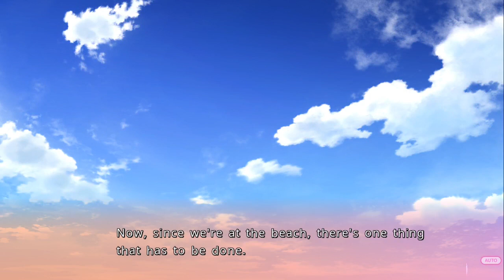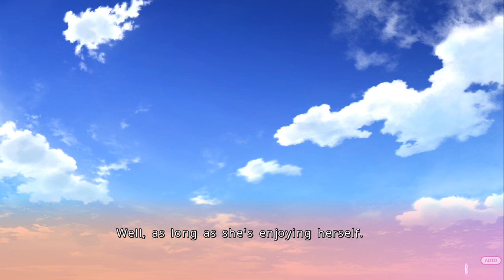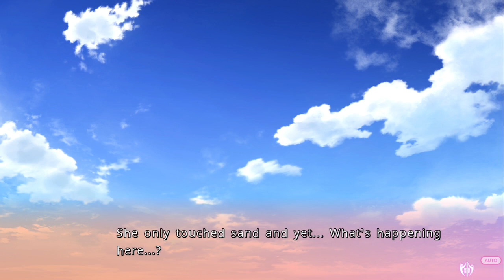HoneyHoneyHoney!, playthrough #4 Miyuki Mitsumine Ending